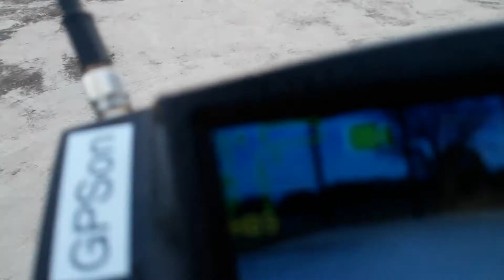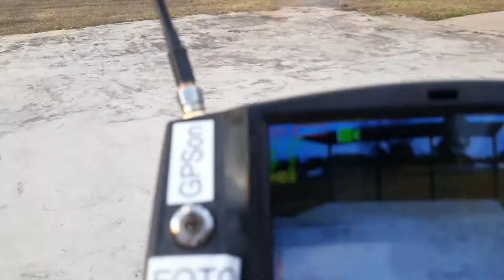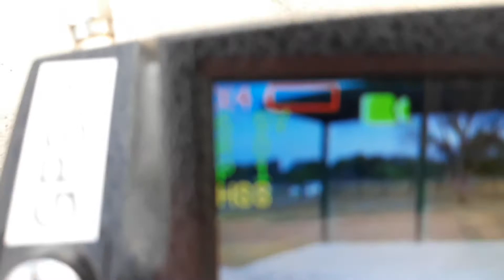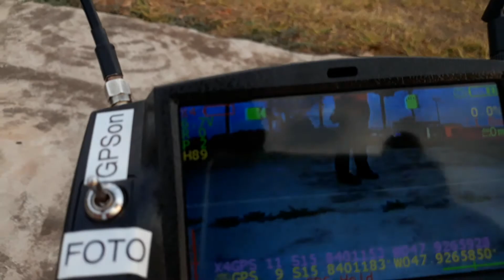HUBSAN h501s ss a c m a BATERIA lion 2s 3000 teste voo autonomia VAMOS VOAR H501S´S BAT LION TEST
10 mascaras n95

SUGESTÕES:

Calçados especiais para dança de salão e bebys Trilha em Brasília , cln 103 bl A lj 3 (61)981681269 (Facebook "raquuel trilha" )(Instagram